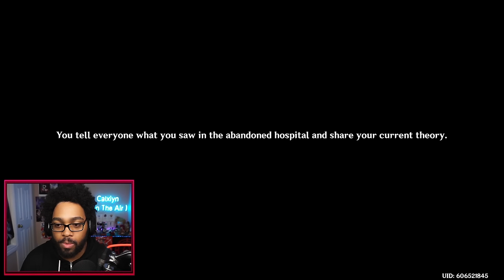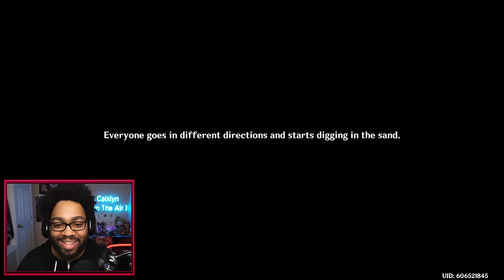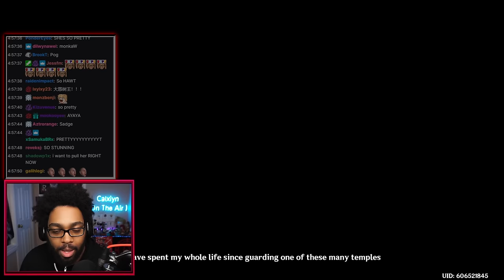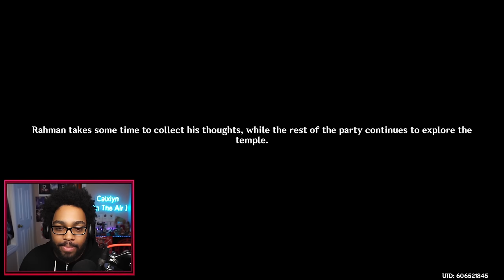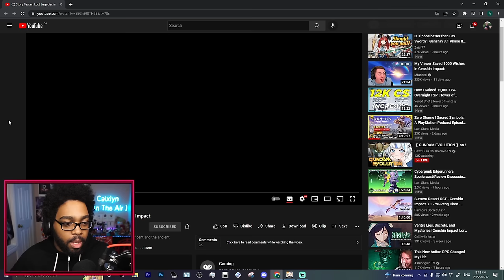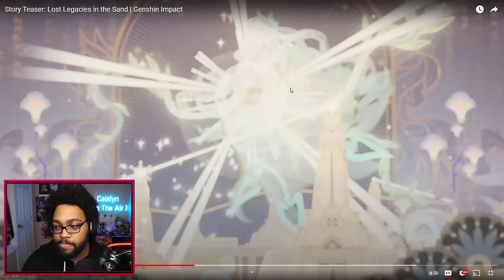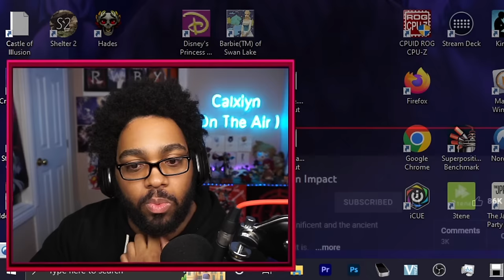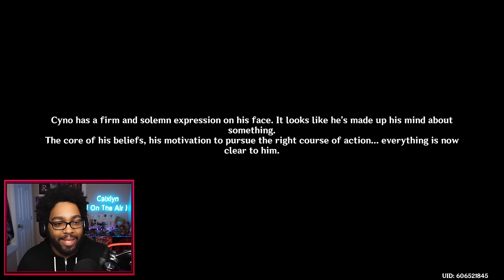The Previous Dendro Archon Identity Revealed (Ep.214)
We Got A MASSIVE Lore Dump From This Quest!
▼ EXPAND ME ▼